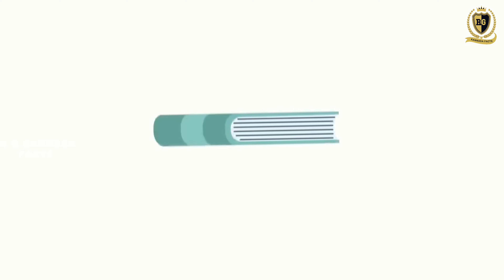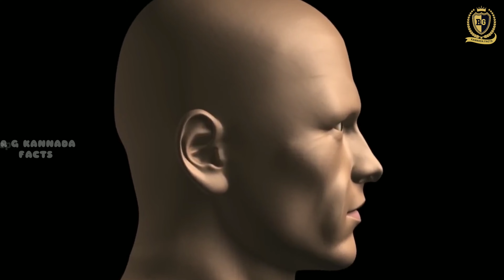ನಮಗೆ ಕನಸು ಬೀಳುವುದರ ಹಿಂದಿನ ರಹಸ್ಯ ಏನು? ನಾವು ಎಷ್ಟು ಗಂಟೆ ನಿದ್ದೆ ಮಾಡಬೇಕು? Explained about sleep, dreams?